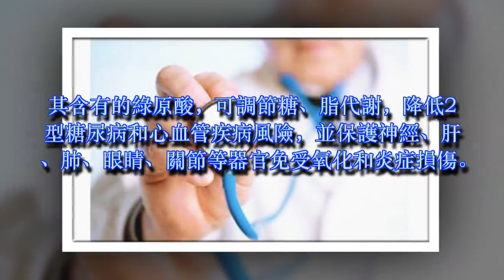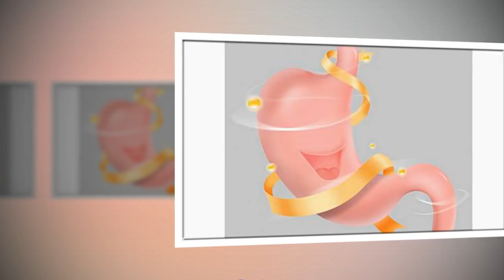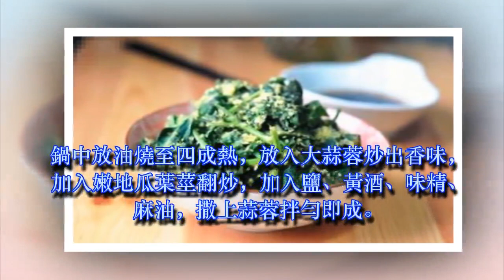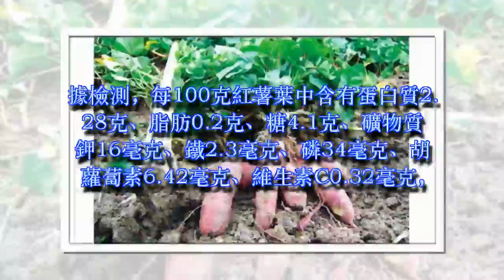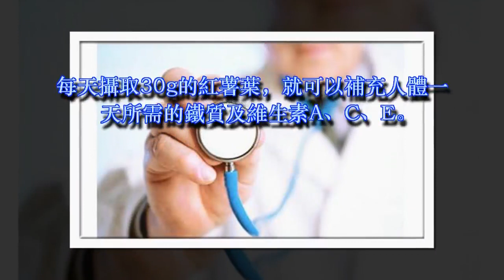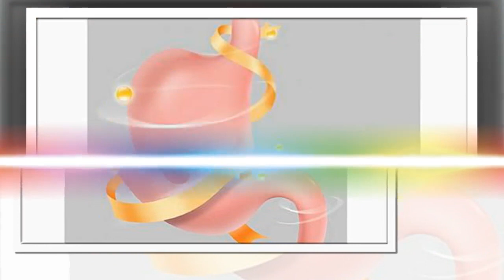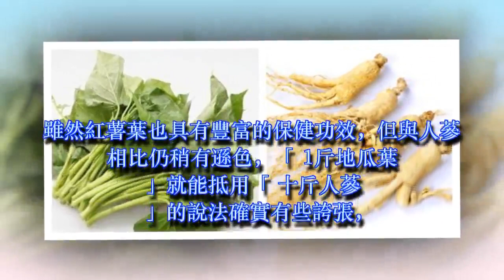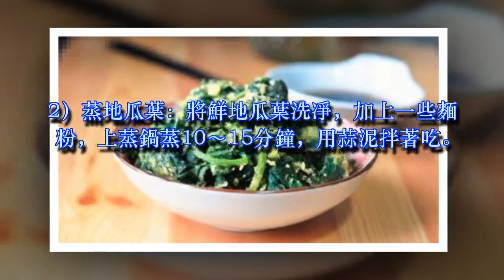它被稱為「蔬菜皇後」，1公斤葉子頂10公斤人參！預防多種慢性疾病、抗癌、防衰老...，一定要多吃！